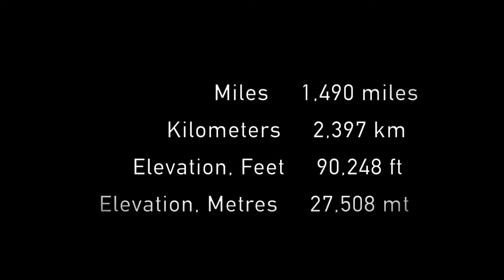IAMDM VLOG #19 Transatlantic Way Race 2019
The Transatlantic Way Race covering 1490 mile and 90,000 ft of climbing from Dublin to Malin Head in the North of Ireland connecting up to the Wild Atlantic Way heading South to Kinsale in Co. Cork. This documents the journey myself and Paul Caldwell over 8 days in less than 8 minutes. A truly brutally difficult and awesome experience. Shot on a GoPro Session 5